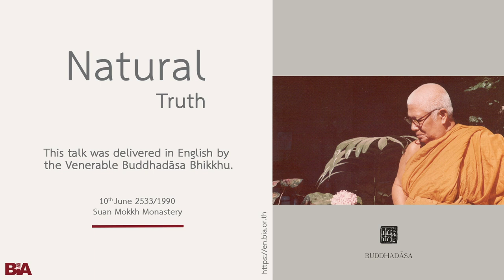Natural Truth | Buddhadāsa Bhikkhu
❖ The English of Buddhadāsa Bhikkhu is suitable for students already familiar with his teachings. Please turn on the captions to more easily follow the talk. ❖

In the late 1980s and early 90s, until his health deteriorated too much, Ven. Ajahn Buddhadāsa gave regular lectures during the international retreats held at Suan Mokkh and then Suan Mokkh International. As these were given at the end of his life, they often focus on core concerns of Buddha-Dhamma.

This Dhamma teaching was offered by Tan Ajahn, in English, on 10th June 1990.

About Buddhadāsa Bhikkhu:

Buddhadasa Bhikkhu went forth as a bhikkhu in 1926, at the age of twenty. After a few years of study in Bangkok, which convinced him 'purity is not to be found in the big city,' he was inspired to live close with nature in order to investigate the Buddha-Dhamma. Thus, he established Suan Mokkhabalarama in 1932, near his hometown of Pum Riang. At that time, it was the only forest Dhamma Center and one of the few places dedicated to vipassana meditation in Southern Thailand. Word of Buddhadasa Bhikkhu, his work, and Suan Mokkh spread over the years so that they are easily described as 'one of the most influential events of Buddhist history in Siam.' Here, we can only mention some of the most interesting services he has rendered Buddhism.

His last project was to establish an International Dhamma Hermitage. This addition to Suan Mokkh was intended to provide facilities for:
- He left instruction for the building of Dhamma-Mata, a residential facility to support the dedicated study-practice of women.

Ajahn Buddhadasa died in 1993 after a series of heart attacks and strokes that he kept bouncing back from in order to teach. The final stroke occurred as he was preparing notes for a talk to be given on his birthday in two days (27 May). Suan Mokkh carries on in the hearts and actions of all those who have been inspired and guided by his example and words. Suan Mokkh is not so much a physical place as it is the space of liberation that we all must discover in this very life.